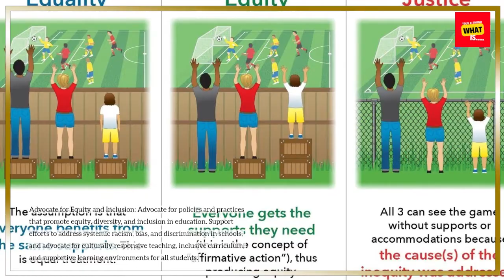How to Advocate for Education Reform and Access to Quality Schools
Explore strategies for advocating for education reform and ensuring access to quality schools for all students. Learn about policy initiatives and community involvement.